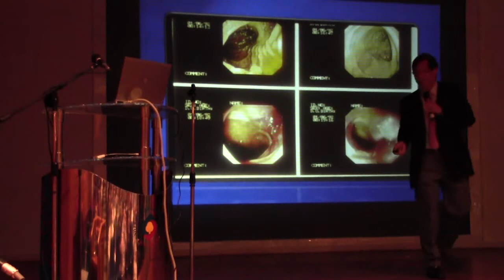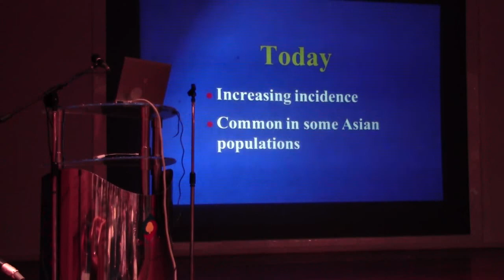Diet and Colorectal Cancer(1/5)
Public Talk Co-organised by
Institute of Social Informatics and Technological Innovations (ISITI) and Faculty of Medicine and Health Sciences. Speaker of Diet and Colorectal Cancer was Professor Dr. Goh Hak Su.